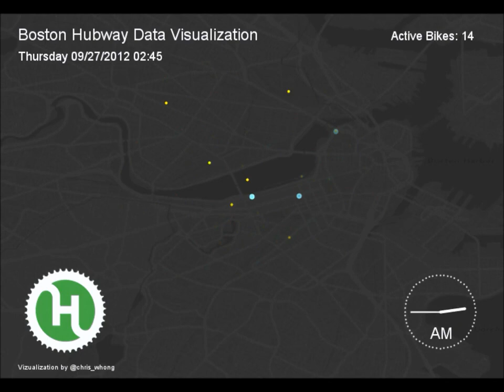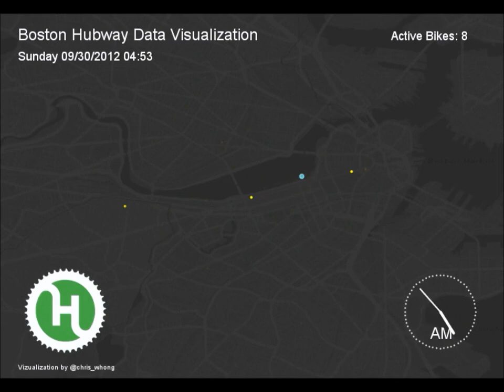Boston Hubway Bikeshare Data Visualization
10,467 trips are shown, on a Wednesday through Sunday time period in late September 2012. Blue dots represent "starts", where a person picks up a bike. Their movement is interpolated in relative time based on their start and end time and location.
Visualization by @chris_whong. Created with Processing. Born at the EcoHack3 Hackathon in Brooklyn, New York, on November 10th 2012 - ecohacknyc.org
Data provided by the Hubway Data
Visualization Challenge
Built to support cyclee.org and the
bikeNYC community
Processing sketch adapted from
GeoTrails by Dave Troy